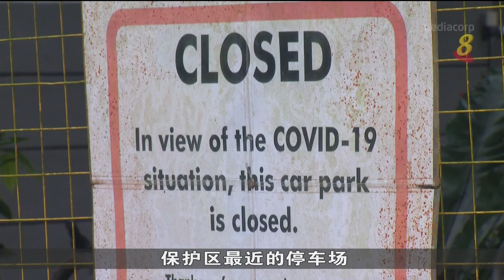趁假期亲近大自然 今早部分公园人流量达尖锋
圣诞节假期，许多人选择亲近大自然。根据一个实时监控人流量的地图，今早有至少十个公园在同一个时段，人流量达到了尖锋。有至少一个地点因为过度拥挤，必须谢绝访客进入。